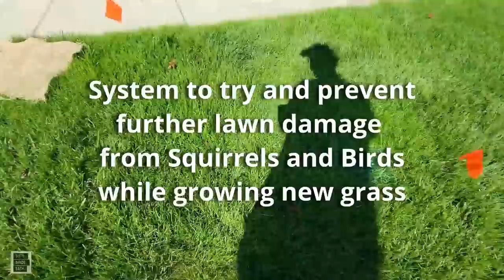EGO Select Cut XP High Lift Blade Sample Cut plus Suction Power Test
EGO Select Cut XP High Lift Blade Sample Cut. I wanted to share how the high lift blade cuts, I also wanted to share how the high lift blade vacuums and bags. I was definitely impressed with the cutting and bagging. I hope you find this video helpful!

0:00 Intro
00:14 How to remove and install Blade
09:08 Cutting
13:55 Review of cut to 2.5 inches (73mm)
17:34 Review of cut to 2 inches (59mm)
21:42 Review of suction bagging grass

EGO LM2150sp Mower tool only

EGO Select Cut Series High Lift Blade set

EGO select cut Mulch blade set

EGO 21 inch non select cut
High Lift Blade

Lawn Mower Blade Sharpener Drill Attachment Kit

Give the gift of Amazon to someone

Students try Amazon Prime for 6 months

EGO Mower Video Links

EGO Select Cut XP detail review and Testing

EGO Select Cut XP vs RYOBI Cross Cut

EGO New Select Cut XP Videos

Say Hi !

Intro Outro Music Credit:
Song: Two Face
Artist:  Causmic
Song: Revenge Body Beat
Artist: Nana Kwabena
Additional Credit:
Other Music:
Song Meet & Fun!
Artist: Ofshane

tme225